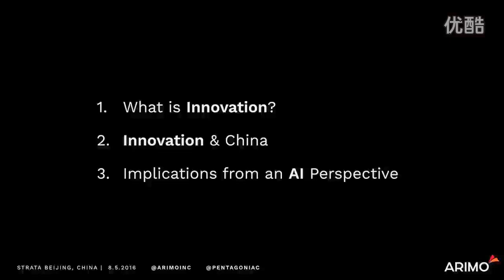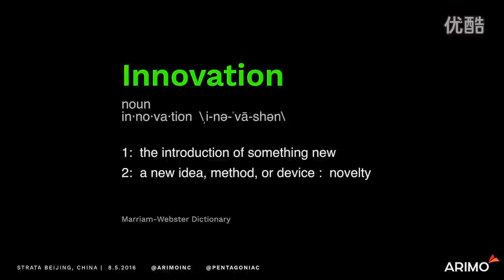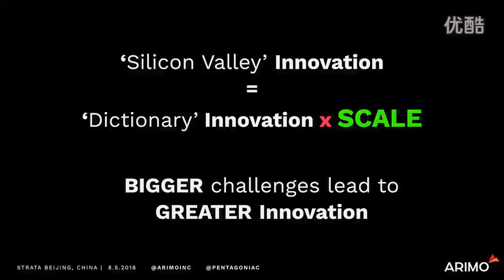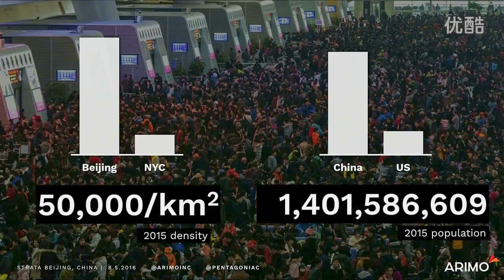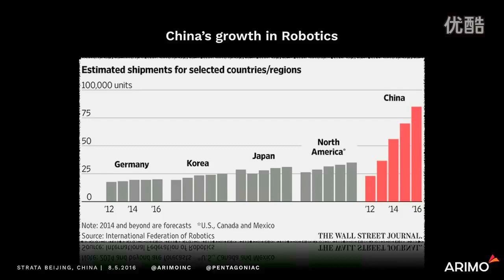Innovation from China: What it means for machine intelligence and AI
Christopher Nguyen's Keynote at the Strata + Hadoop World Beijing 2016

Over the next decades, China will take the global lead in innovation. The old stereotype of copycat China will give way to an innovative China. Christopher Nguyen explores one significant area of innovation: machine intelligence and robotics. Is China poised to take the lead in these areas sooner rather than later? Where will these advances in machine learning and AI take us over the next 50 years?